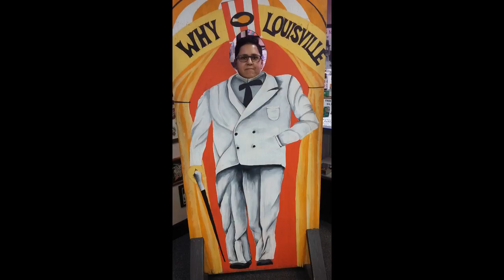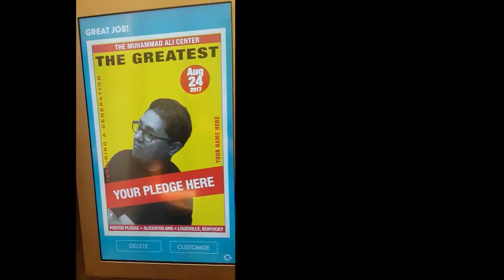Kim's Trip to Kentucky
Kim comes to Kentucky